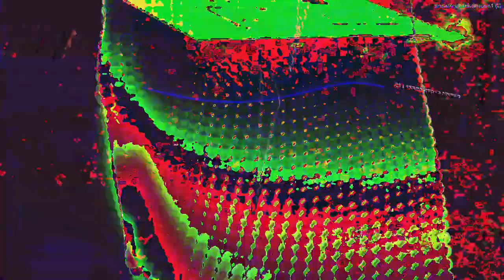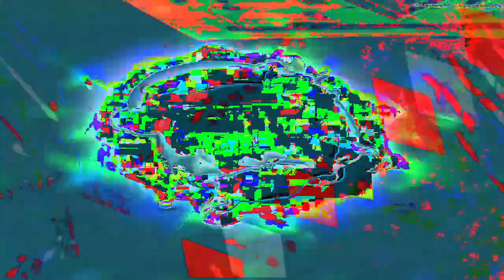Movie 23 02 17 16h24m47s 7:07 minute video performance mixes. *Photosensitivity Warning*